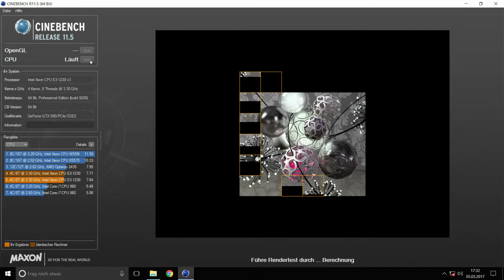Cinebench 11.5 - Xeon E3-1230 v3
Cinebench R 11.5 - Intel Xeon E3-1230 v3 Stock

System: Intel Xeon E3-1230 v3 3.30 GHZ 16GB RAM Geforce GTX 580 3 GB VRAM